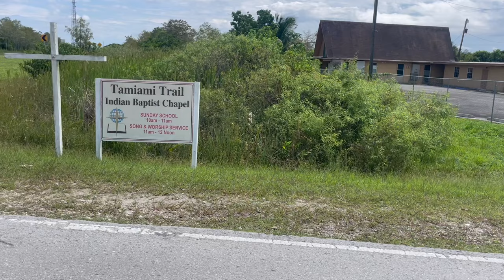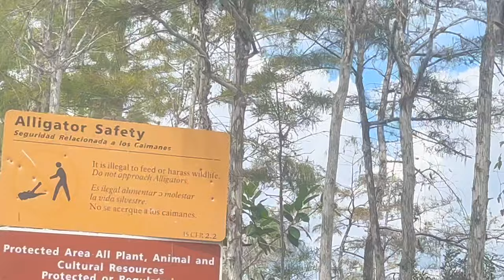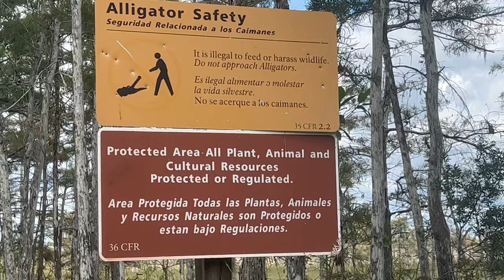LOOK WHAT I HOOKED ON TAMIAMI TRAIL